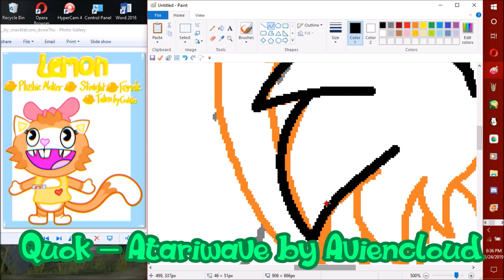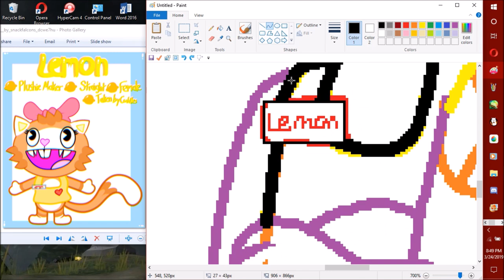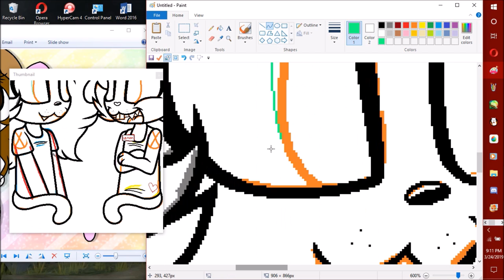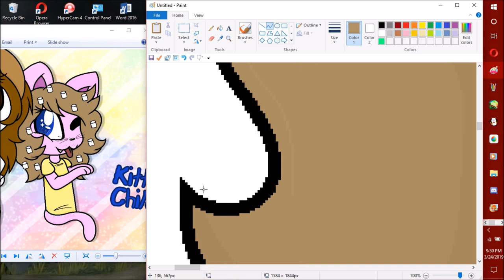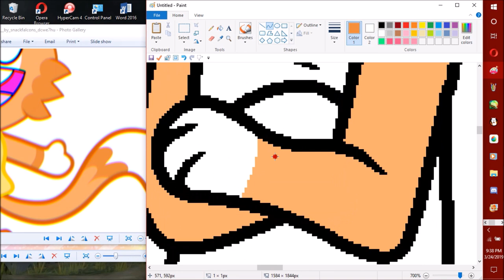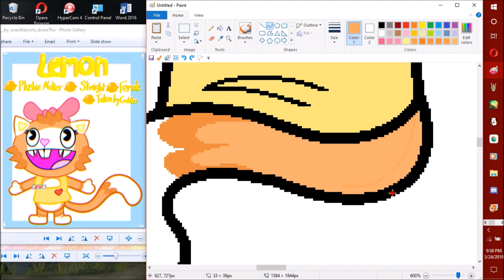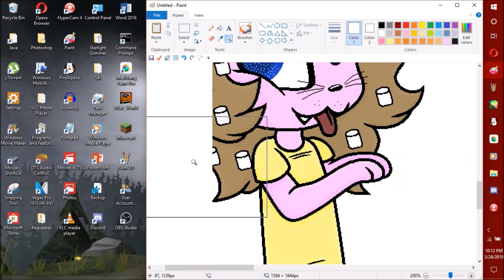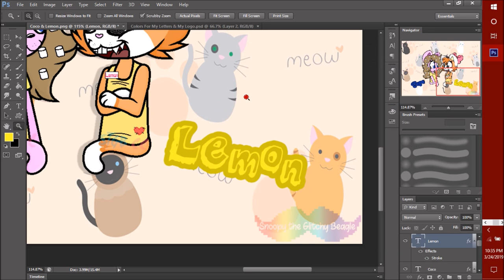Speed Painting Coco & Lemon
Thx home dogs for watching my vidz! X3 this speed paint was requested by CocoCravings

So for the cat name Coco, I thought her name was KittyChild but apparently the purple cat is name Coco & she belongs to CocoCravings & so does Lemon. at least I know her name now =3